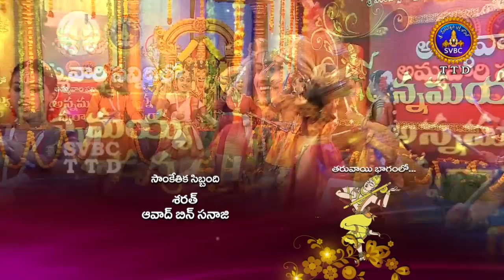Annamayya Pataku Pattabhishekam-Session2 | EP 76 | Part 3 | 30-09-18 | SVBC TTD